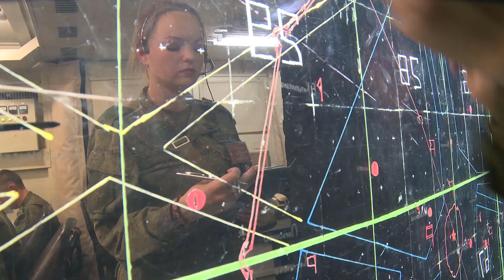F-35 No Longer Stealth? Russians Developed Radar To Track Stealth Fighters From Takeoff to Touchdown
The battlefield advantage of F-35 stealth aircraft might be under threat as Russian specialists claim to have developed a “Container" radar complex capable of tracking the fighter’s movements.

"Accordingly, knowing from open sources where the F-35s are based, and knowing that they flew, we can confidently say that we saw and accompanied them," Ria quoted general director of the RTI Systems, Yuri Anoshko as he spoke about the radar at the Army-2021 forum.